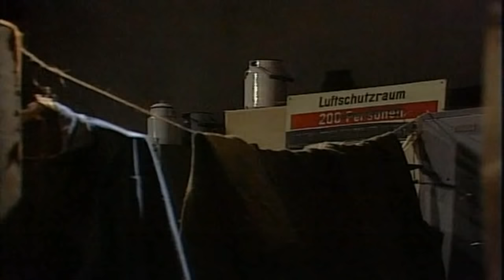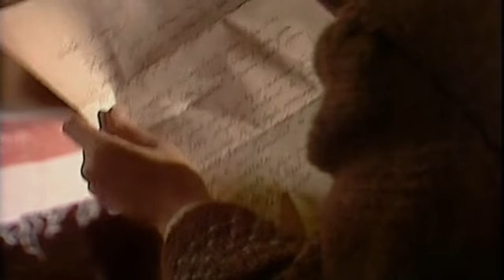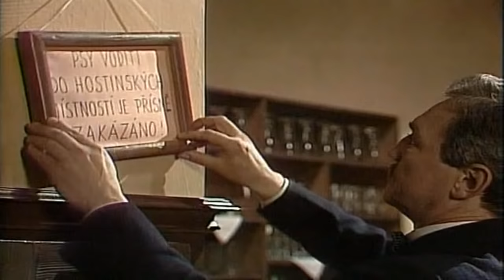Synové a dcery Jakuba skláře 16 9 8 Jaro